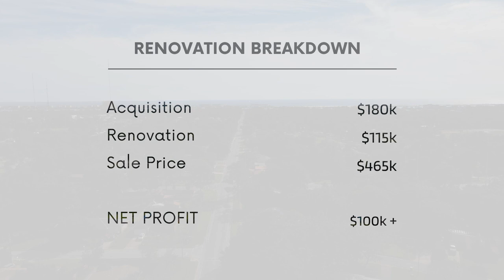115 Memorial FWB || After Renovation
If you are looking to buy or sell Real Estate on the Emerald Coast we would love to talk to you.

Welcome to my life, This Life with Heather!

I'm a Florida realtor, mom of four, wife to an incredible husband, and a girlboss (or should I say mom boss?). We're flipping houses, restoring homes and spending time for morning prayer.